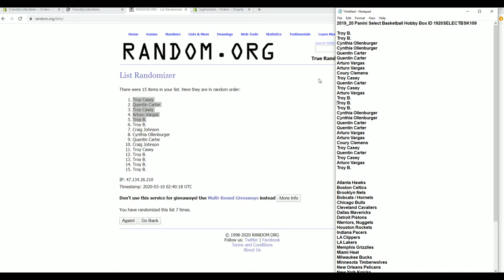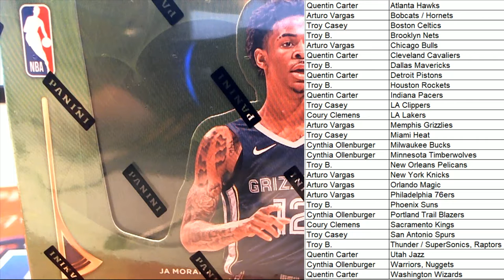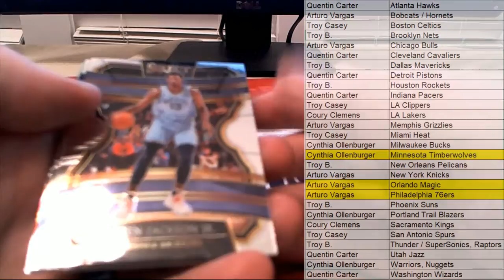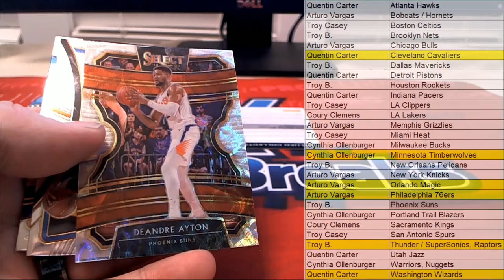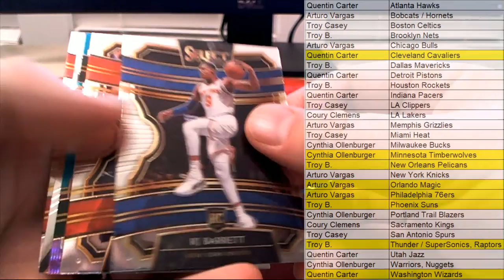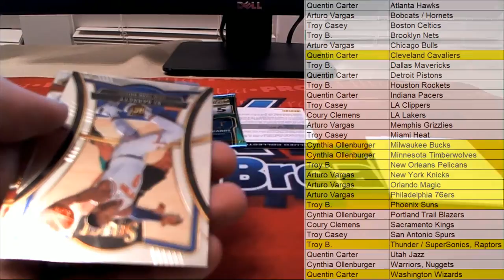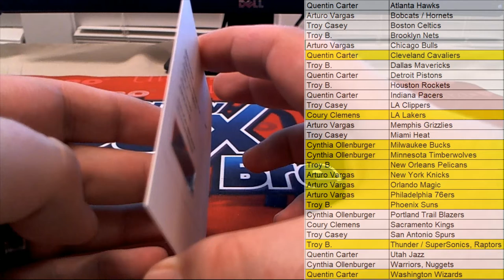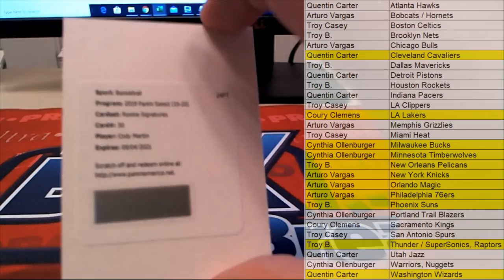2019 20 Panini Select Basketball Hobby Box ID 1920SELECTBSK109